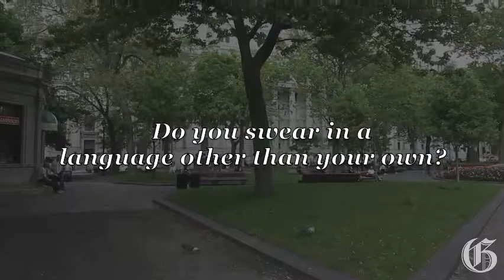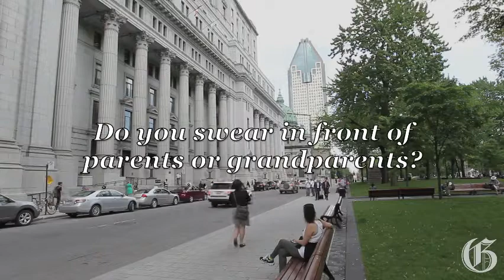Swearing: Montrealers on their language of choice words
People on the streets of Montreal share their preference for French or English profanity and the situations that ... inspire them. (John Kenney / THE GAZETTE)